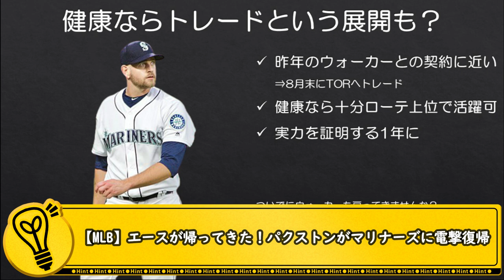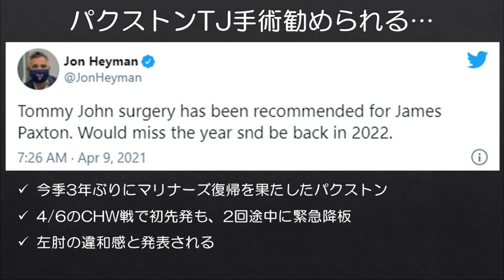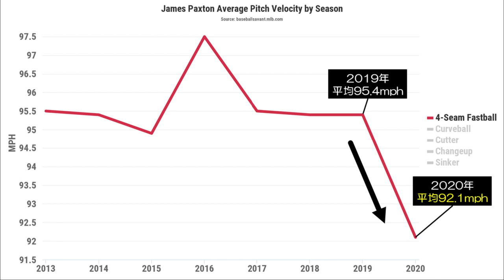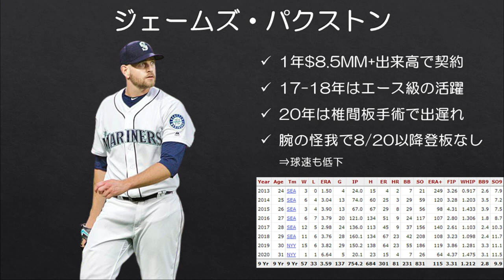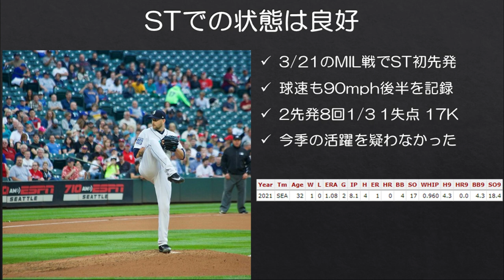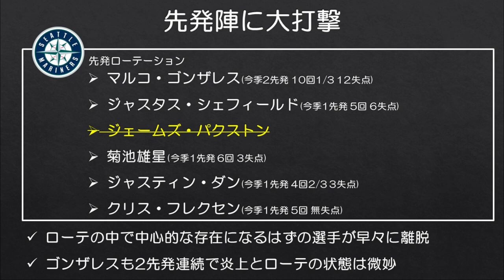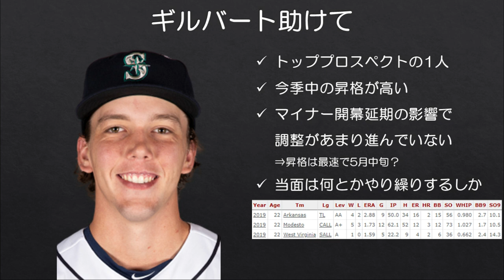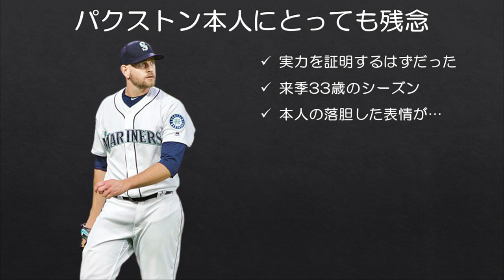【MLB】帰ってきたマリナーズのエース、24球で今季絶望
マリナーズファンをやるのも楽じゃない。

今季3年ぶりにマリナーズに復帰したジェームズ・パクストンですが、初先発となった4/6のホワイトソックス戦の2回に緊急降板。チームからは左肘の違和感と発表され、この時点でかなり嫌な予感はしましたが、その後トミー・ジョン手術を勧められたと報道されました。

パクストンが手術を受けるかどうかはまだ決まっていないようですが、受けた場合は今季絶望となります。

■楽しかったあの頃
【MLB】エースが帰ってきた！パクストンがマリナーズに電撃復帰